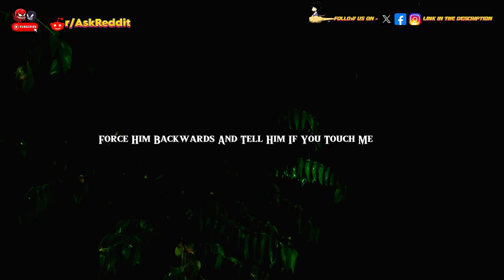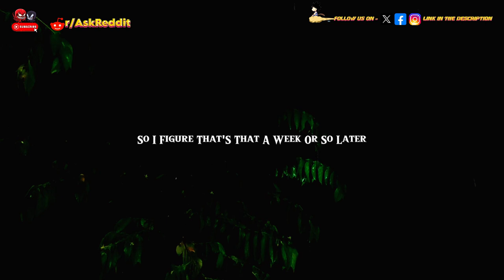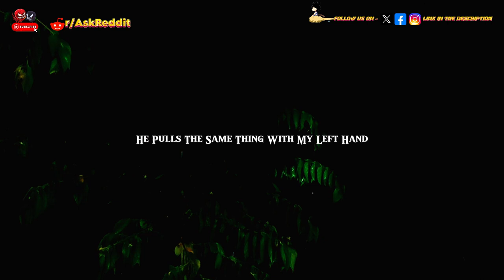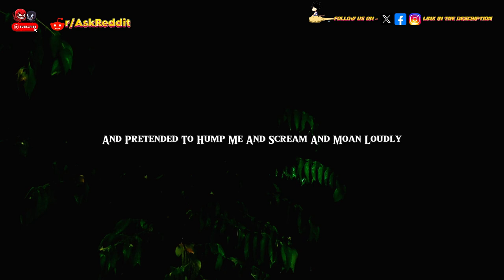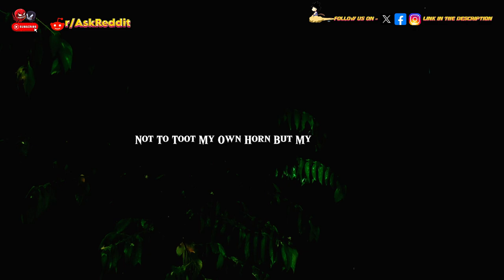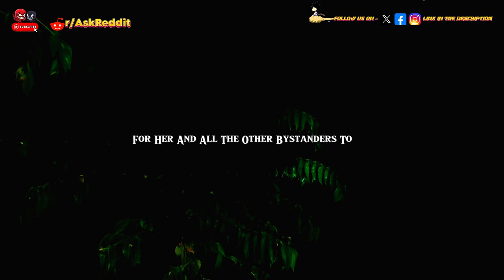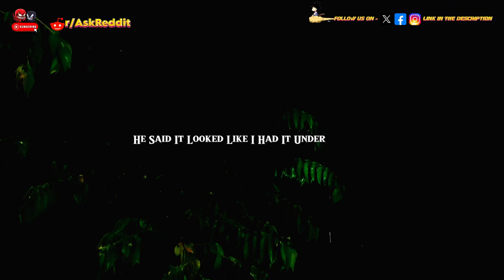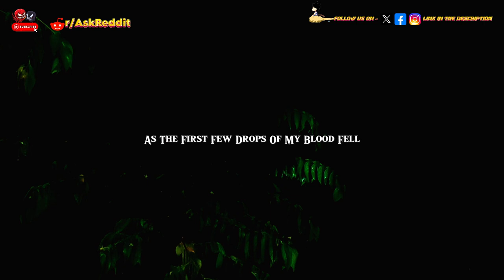What's the scariest you've ever acted towards another human being? Part 3